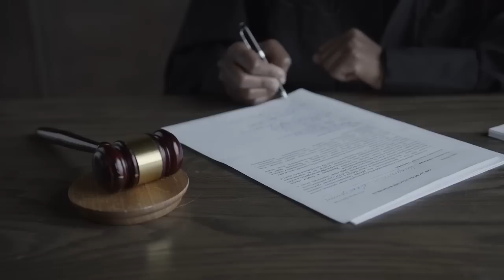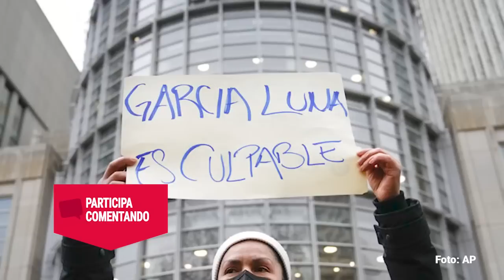Genaro es hallado culpable en EU, pero aquí jueces le liberan las cuentas a la esposa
Linda Pereyra, esposa del exsecretario de Seguridad Genaro García Luna, había sido incluida por la UIF en la Lista de Personas Bloqueadas desde diciembre de 2019; además, tiene una denuncia ante la FGR por delito de operaciones con recursos de procedencia ilícita.